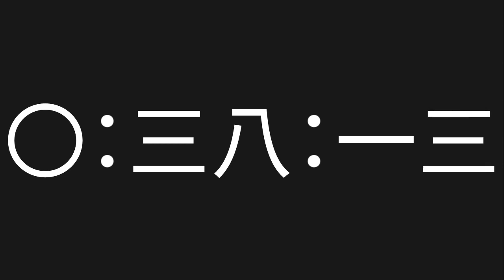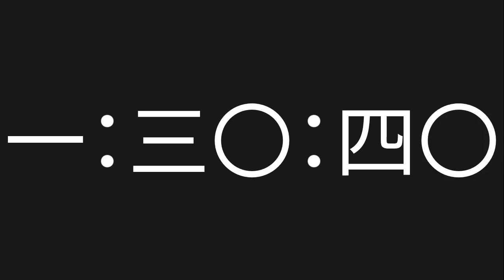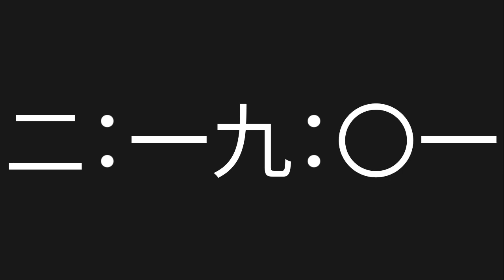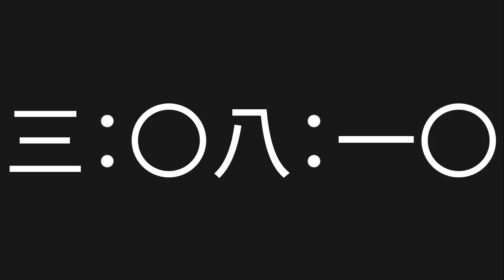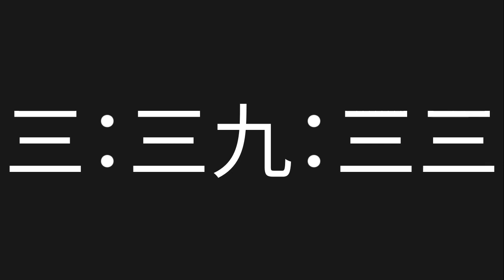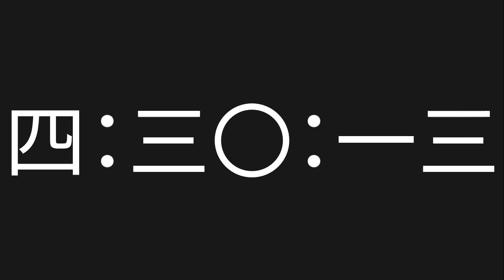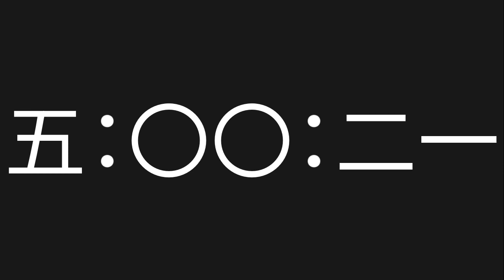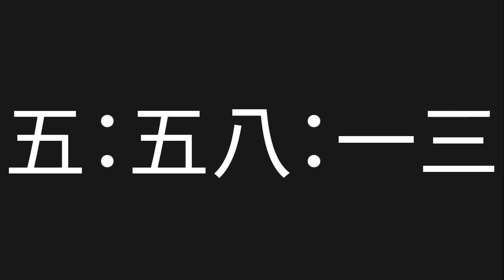6 Hour Countup [No Copyright Timer] [Chinese Characters Timer]